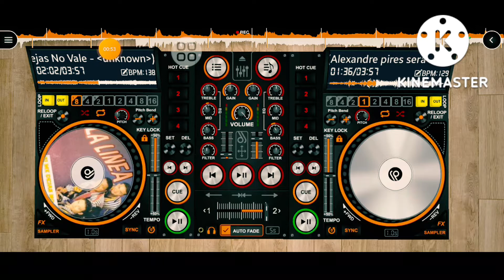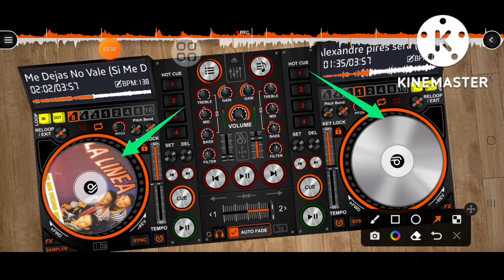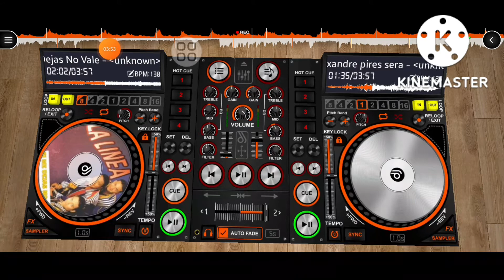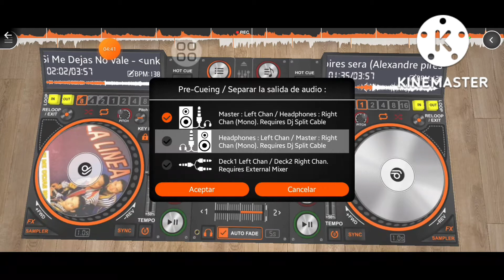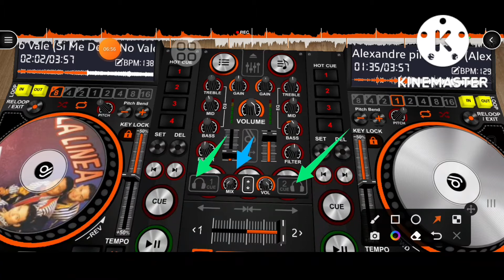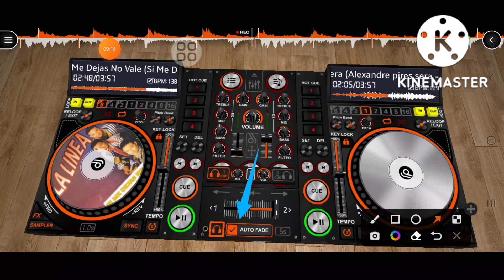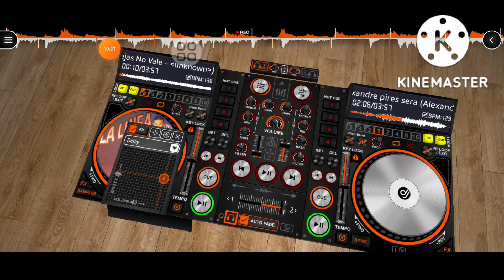Aprende cómo dominar la preescucha en DiscDJ3D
Aprende a cómo usar la preescucha en Discdj 3d, y ¿cómo funciona?

Introducción (0:00)
¿Qué es la preescucha? (0:39)
¿Cómo hacerlo en Discdj?(1:54)

Preescucha: configuración de pista antes de lanzarla a la mezcla